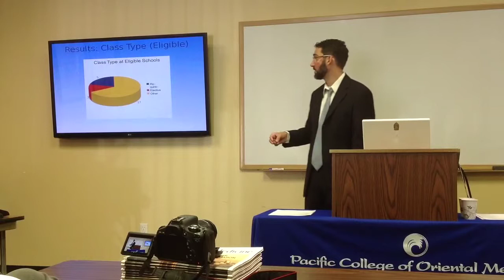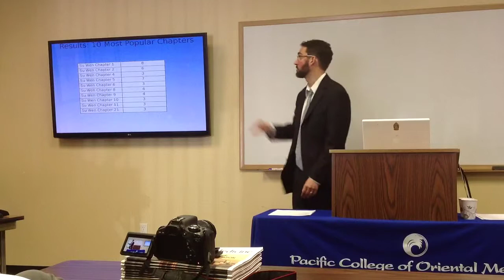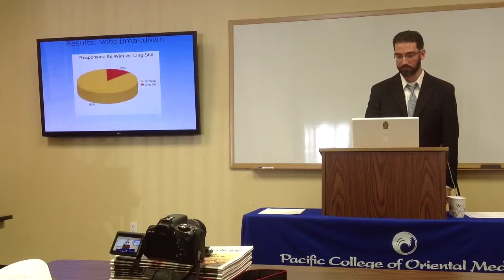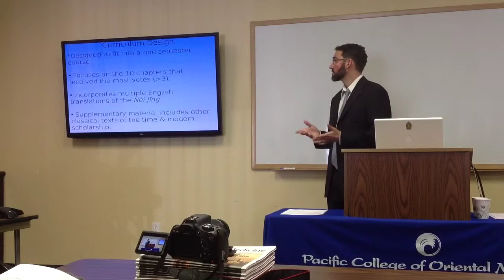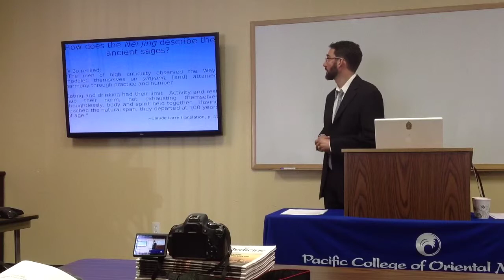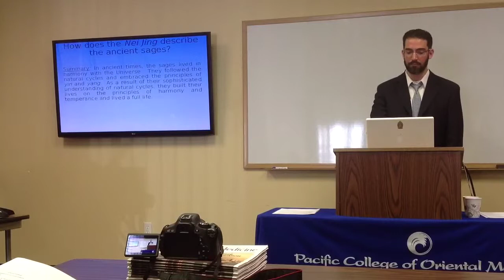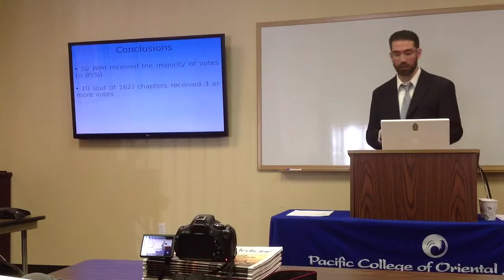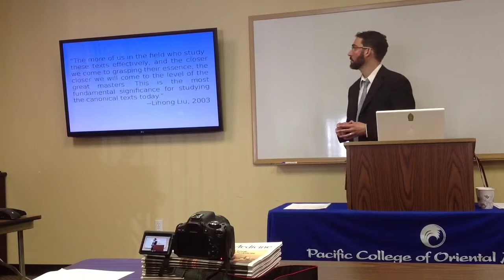Dr. Phil Garrison's DAOM Defense (Part 2) -- Huang Di Nei Jing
Dr. Phil Garrison presents his Doctoral research on curriculum design for the Huang Di Nei Jing, the foundational classic of Chinese medicine.  This video is part 2 of 5 and features the research results, curriculum design, and recommendations for future research.  Recorded June 17, 2014 at the Pacific College of Oriental Medicine.